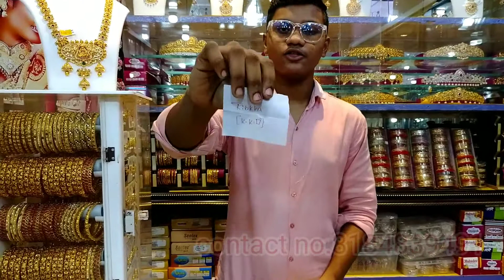Lucky draw విజేతలు1gramgold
Next 200subscribers specal video come sooon ...
winners andariki congratulations
Next time comment loo chusi meamu LUCKYDRAW teasi estanu